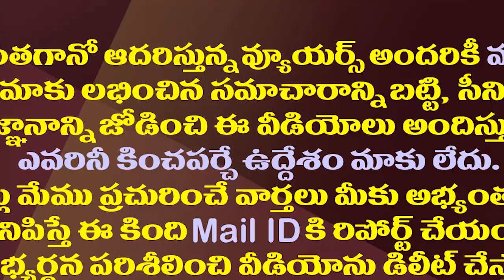కేసీఆర్ చేతికి చిక్కిన రఘు రామ వ్యవహారం| MP Raghu Rama Letter To CM KCR That His Life Is In Danger